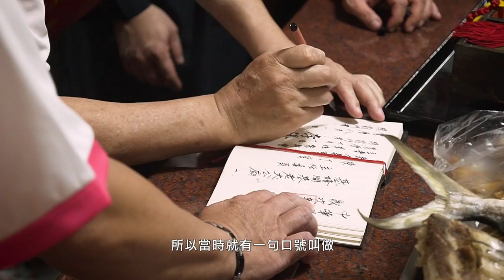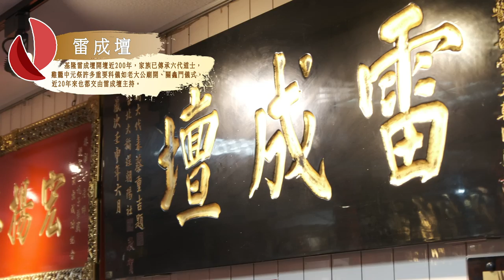【有英鬥陣】EP.4 雞籠中元祭忙什麼？小英總統親訪基隆六代道士家族！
雞籠中元祭 傳承了168年，是台灣珍貴的文化資產，而其中許多被保存下來的科儀，像是老大公廟開、關龕門，近年來都是由 基隆 雷成壇 主持。

前陣子，參加雞籠中元祭的時候，小英總統和 林右昌 市長及 蔡適應 委員，一起拜訪了基隆雷成壇李姓道士家族，現在第六代的道士李銘峻和李琮揮，都非常年輕，僅僅20出頭。

李銘峻道士說，他從5歲就開始學習道士，13歲正式出師。他們的經驗和許多同年紀的朋友很不一樣，真的非常酷。

相信如果年輕一代願意去感受過去的東西，然後真正感興趣，這樣我們的文化就能一代一代傳承下去。

歡迎大家一起點開影片，認識台灣精采的傳統文化！